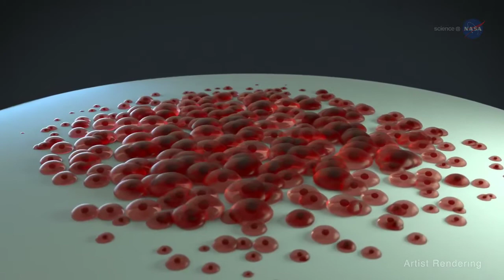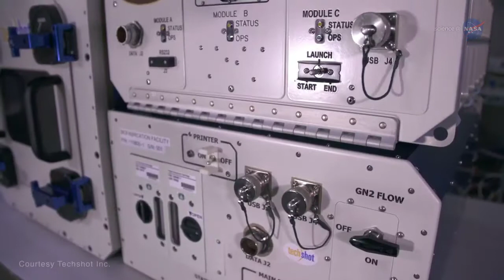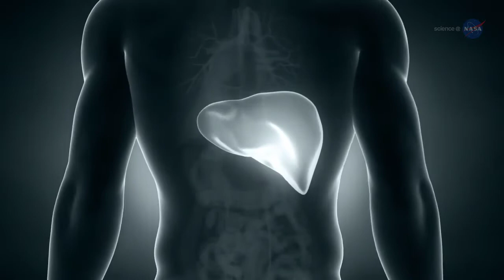NASA ScienceCasts | Cutting edge Biomanufacturing Aboard the International Space Station|Facty World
Welcome to the world of 3D biomanufacturing, a cutting-edge practice on Earth that is being tested aboard the International Space Station.

1)This video has no negative impact on the original works. 2)This video is also for teaching purposes
3)It is not transformers in nature 4)I only used bits and pieces of the videos to get the point across where necessary This video is meant for Educational/Inspirational purposes only. The sole purpose of this video is to inspire, empower and educate the viewers. So Crazy does not own the rights to these video clips. They have, by fair use, been re-purposed with the intent of educating and inspiring others, however, if any content owners would like their removed, don't hesitate to get in touch with us by email or by YouTube personnel message.
Facty World